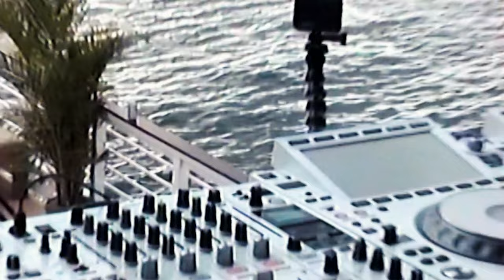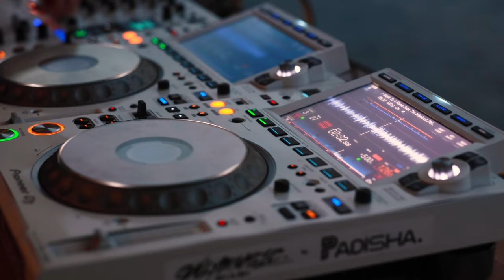Melodic Deep House Set on HOUSE BOAT at Art Basel // Charly Jordan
I invited 50 of my friends on a giant house boat during Art Basel for a melodic deep house freestyle to the sunset! My current favorite deep house melodic tracks and my fav peeps

Shot and Edited by @DominicManzo